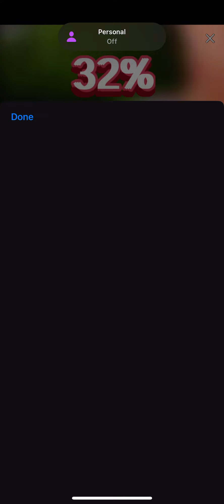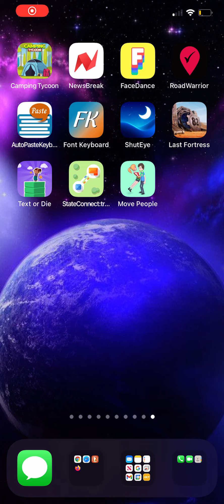Let’s play some tennis￼